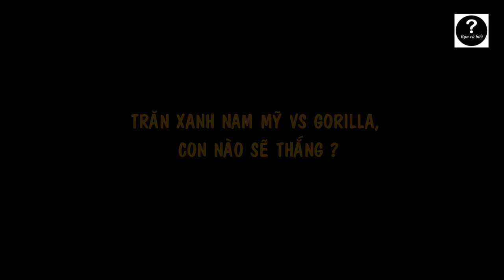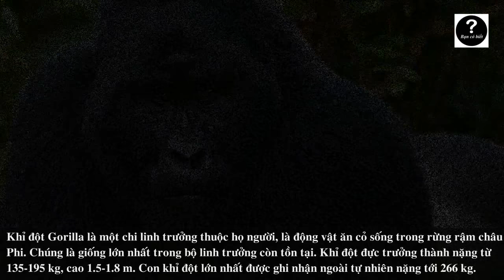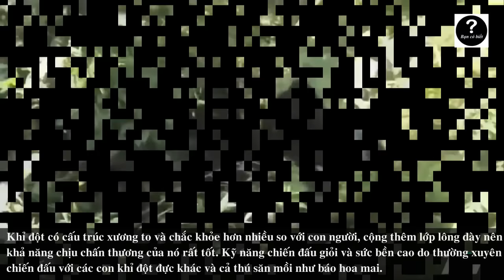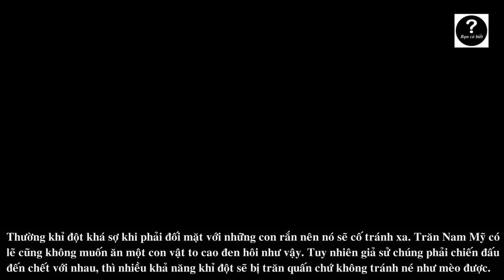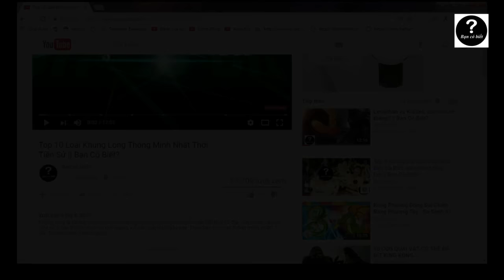Trăn Nam Mỹ vs Khỉ đột Gorilla, con nào sẽ thắng #45 || Bạn Có Biết?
Loài rắn lớn nhất đấu với loài khỉ lớn nhất:
Trăn Nam Mỹ: có thể dài đến 5.21 m khi trưởng thành và nặng 97.5 kg. Con trăn lớn nhất được ghi nhận dài đến 9.1 m và nặng 250 kg. Lực xiết: 634 kg/dm2.
Khỉ đột: con đực trưởng thành nặng từ 135 -195 kg, cao 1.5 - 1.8 m, sải tay dài 2.3 -2.6 m. Con Khỉ đột lớn nhất ngoài tự nhiên được ghi nhận nặng đến 266 kg. Lực cắn 590 kg/inch2.
Con nào sẽ thắng?

Nếu được xin tắt Ad Block để ủng hộ mình và những youtuber khác, vì Youtube chỉ trả tiền cho mình thông qua số lần người dùng xem quảng cáo (xem trên 30 giây) và click quảng cáo hiện trên video, cảm ơn các bạn.